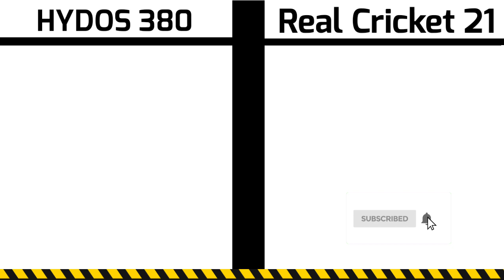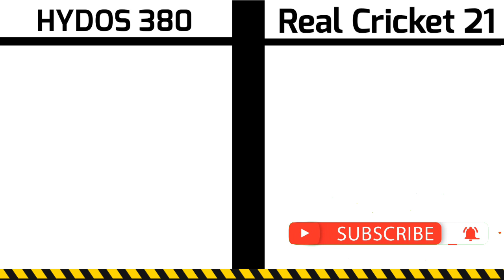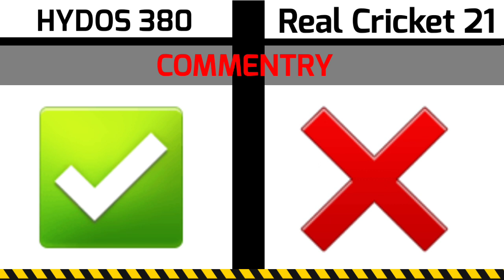Real Cricket 21 vs Hydos 380 | Rc21 vs hydos 380 | क्रिकेट का बेस्ट गेम कोनसा हैं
My gears :-

My mic
Green screen